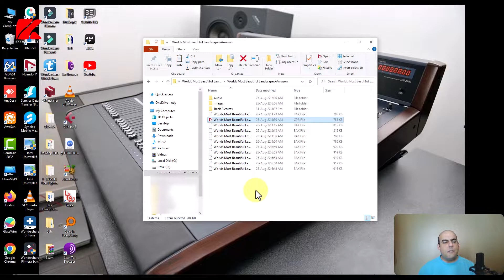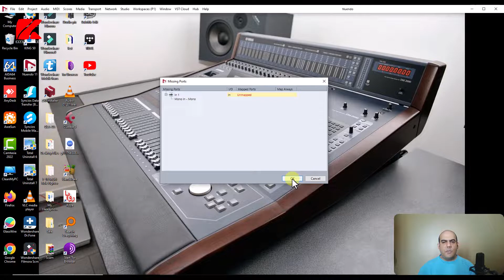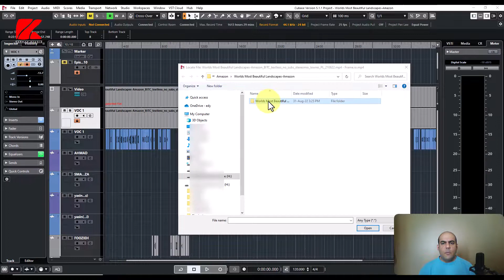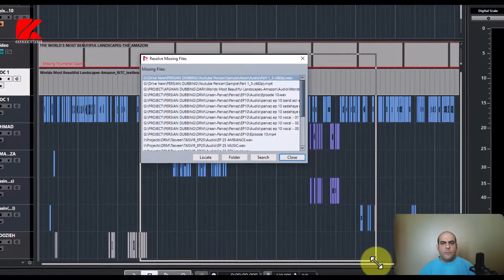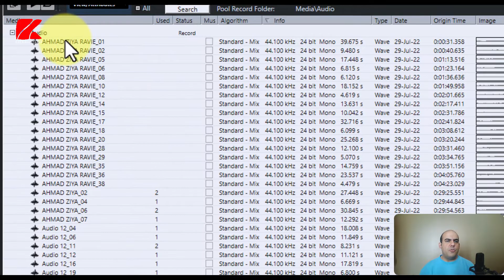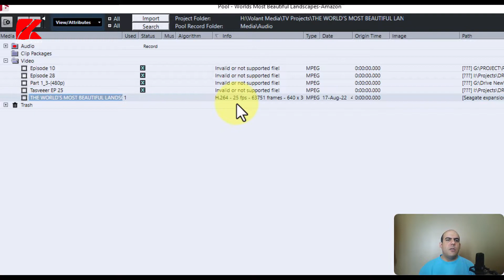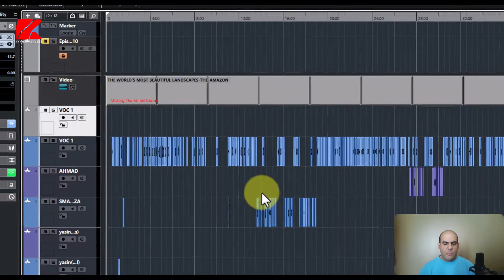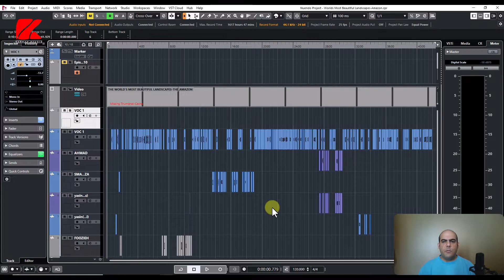Remove Missing Files Error in Cubase Nuendo از بین بردن پیام خطای میسینگ فایل در کیوبیس و نوئندو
از بین بردن پیغام خطای
 Missing files
 در کیوبیس و نوئندو خیلی ساده است.

Music Composer: Kambiz-Farah andouz
Mic: Audio technica AT4033a